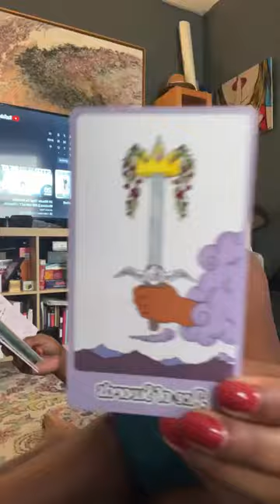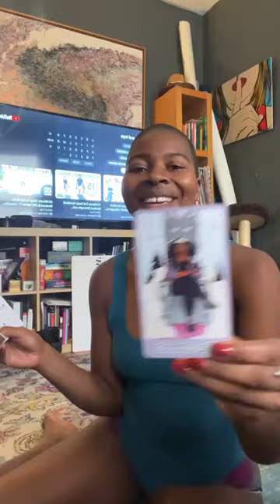DID SOMEONE SAY, NEW MOON PULL?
Cheers to this Sep 2023 NewMoon pull
✨ Hope your journey has met you all with the most nourishing energy & feeling activated towards your personal goals! I sure do 🤩 the world is ours, let’s claim it!!

Decks @papertherapy @illumilatti
Do you need a 1:1 card pull and tea session?
Aligned bookings at Marlalou.com 😘

The tea! ~
✨Want to SupportBlackArtists SupportBlackBusinesses ?

✨@marlalous_closet on IG for lewks 👀
✨Marlalou.com